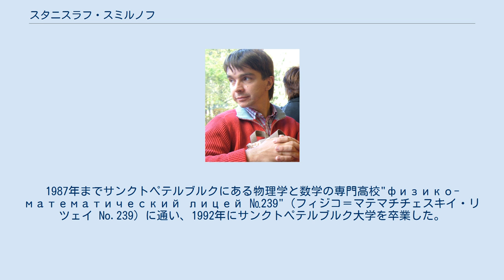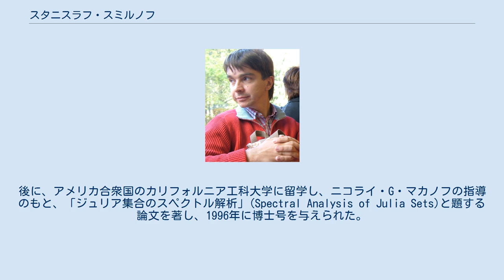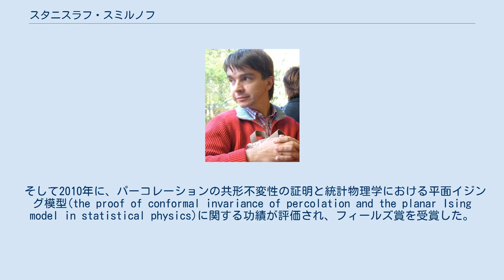スタニスラフ・スミルノフ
マックス・プランク数学研究所の人物
スタニスラフ・コンスタンチノヴィッチ・スミルノフ（露: Станисла́в Константи́нович Cмирно́в, 英: Stanislav Konstantinovich Smirnov、1970年9月3日 -）は、ロシアの数学者。
専門は複素解析、力学系、確率論。
現在はスイスのジュネーヴ大学に在籍している。
2010年にフィールズ賞を授与された。
 スタニスラフ・スミルノフは1970年、旧ソビエト連邦のレニングラード（現在のロシア連邦サンクトペテルブルク）にて誕生した。
1987年までサンクトペテルブルクにある物理学と数学の専門高校"физико-математический лицей №239"（フィジコ＝マテマチチェスキイ・リツェイ No.239）に通い、1992年にサンクトペテルブルク大学を卒業した。
後に、アメリカ合衆国のカリフォルニア工科大学に留学し、ニコライ・G・マカノフの指導のもと、「ジュリア集合のスペクトル解析」(Spectral Analysis of Julia Sets)と題する論文を著し、1996年に博士号を与えられた。
その後、イェール大学、マックス・プランク数学研究所、プリンストン高等研究所に勤務した。
1998年にスウェーデン王立工科大学に移り、2003年からはジュネーヴ大学に在籍している。
 スミルノフは1986年と1987年の国際数学オリンピックにおいて2大会連続で満点による金メダルを獲得した。
 その後、1997年にサンクトペテルブルク数学会賞、2001年にクレイ研究賞、サレム賞（オデッド・シュラムとの共同受賞）、およびゴラン・グスタファソン賞、2002年にローロ・デイビッドソン賞、2004年にヨーロッパ数学会賞を授与された。
 そして2010年に、パーコレーションの共形不変性の証明と統計物理学における平面イジング模型(the proof of conformal invariance of percolation and the planar Ising model in statistical physics)に関する功績が評価され、フィールズ賞を受賞した。